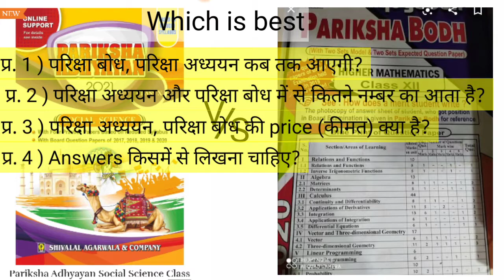Which is best? Pariksha aadhyan VS pariksha bodh | all doubts solve related to this